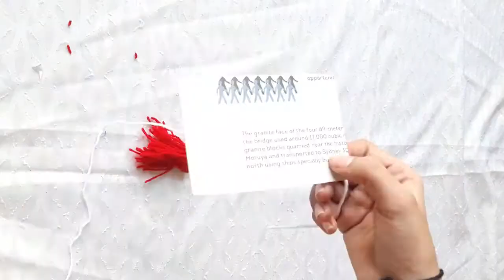Santa Claus Making | Santa Claus Making At Home 2020 |Christmas Decoration Ideas